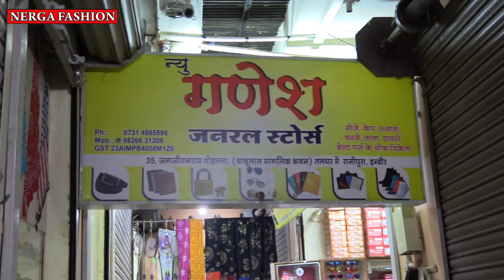Indore wholesale socks, cape, Hanky, chasma Market || Indore wholesale Market Ranipura Indore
Indore wholesale socks, cap, Hanky, chasma Market || Indore wholesale Market Ranipura Indore ||
Shop Address
 new Ganesh janaral storers
35, Jagjiven ram Mohalla (Babulal Manglik Bhavan) Talghar mai, Ranipura Indore
Topic cover-
Indore wholesale goggles, Hanky, caps, socks Market
Indore wholesale market,
goggles whoelsale shop Indore,
Hanky whoelsale shop Indore,
caps  whoelsale shop Indore,
socks  whoelsale shop Indore,
Indore Ranipura market
Indore cloth Market
Indore kapta market
socks wholesale Indore
Hanky wholesale Indore
caps wholesale Indore
chasme Whoelsale Indore
Rumal wholesale Indore
goggles whoelsale Indore
sunglasses wholesale market
Indore sale Market
Indore Market
Nerga Fashion
Nerga Fashion
for contact  only fashion wholesaller and Manufacturer